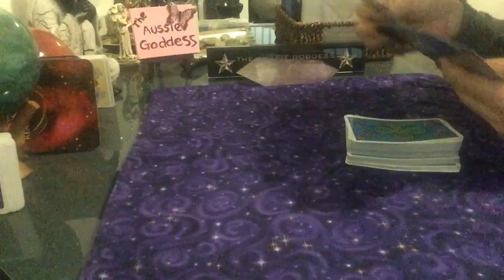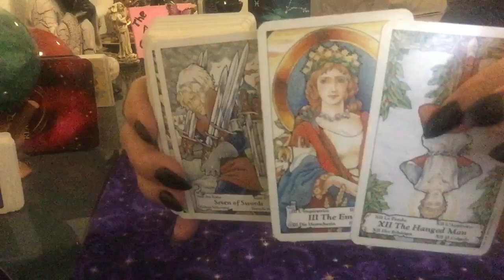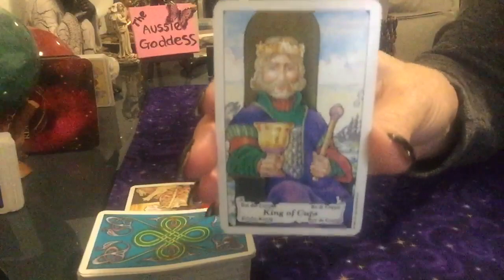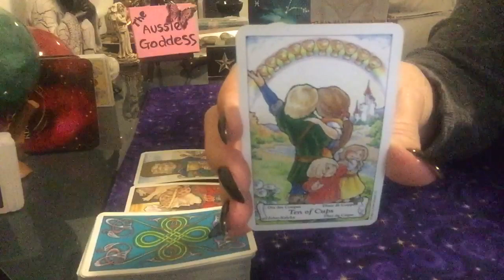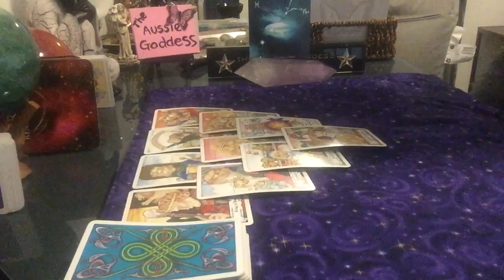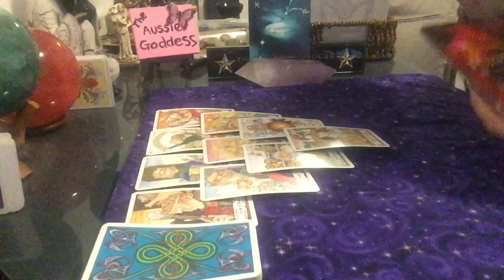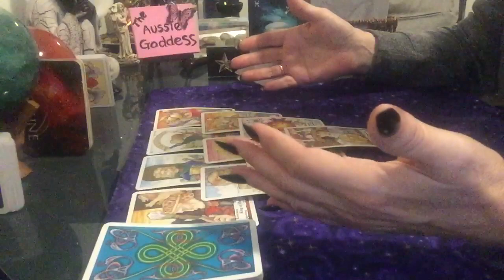Pisces May - You Are Their One ❤️